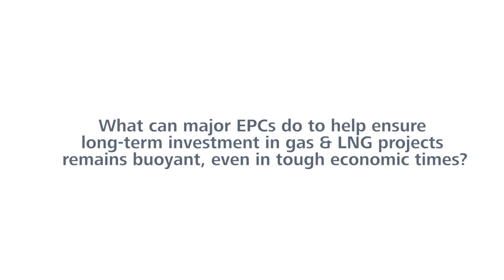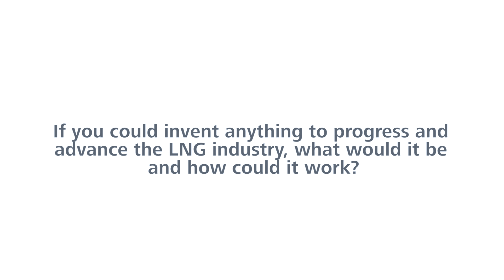Interview with KBR on gas & LNG projects - Cost, innovation and progress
Talking to Gastech News, Christopher Caswell, Director LNG and FLNG at KBR, shares his views on the following questions:

-What are the latest technical innovations enhancing the gas and LNG industry?
-What can major EPCs do to help ensure long-terms investment in gas & LNG projects remains buoyant, even in tough economic times?
-What factors can challenge the norm of the LNG industry in the short term?
-If you could invent anything to progress and advance the LNG industry, what would it be and how could it work?